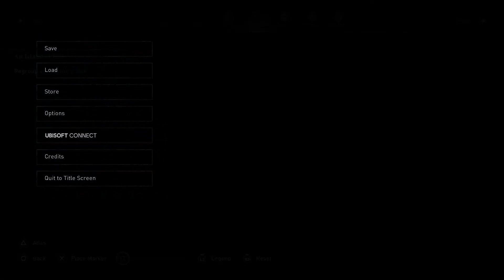Assassin’s Creed Valhalla Walkthrough | The Stench of Treachery (Soma's Traitor) - Part 8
Assassin's Creed Valhalla Walkthrough Gameplay Playthrough HD [No Commentary]
Gameplay by Ryan (SpottinGames) on the PlayStation 5 in 1080p 60fps HD.